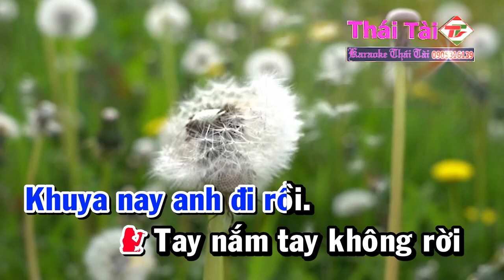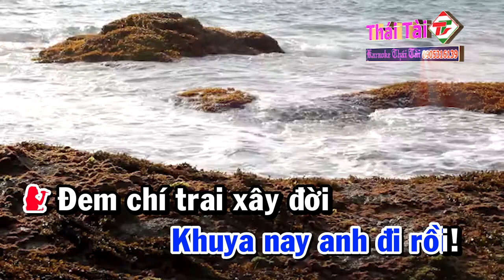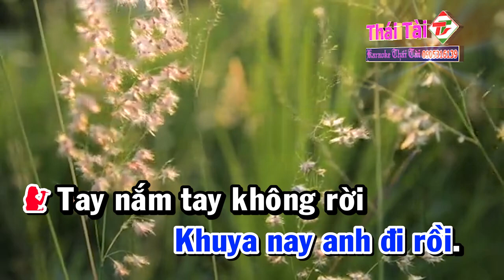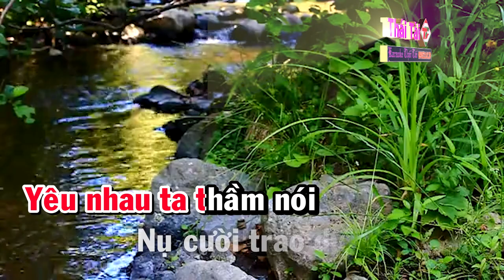Karaoke Khuya Nay Anh Đi Rồi Song Ca Nhạc Sống | Thái Tài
❖ Bài hát : Khuya Nay Anh Đi Rồi
❖ Sáng tác : Châu Kỳ
❖ Thể loại :  karaoke
❖ Trình bày : Thái Tài